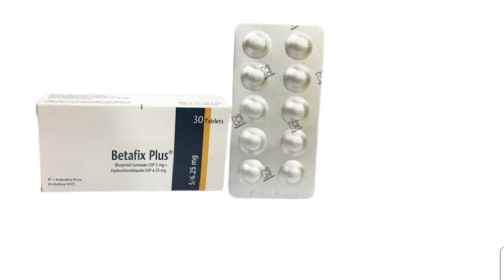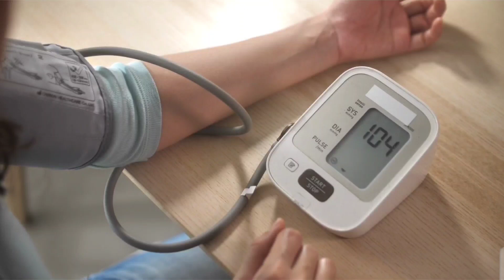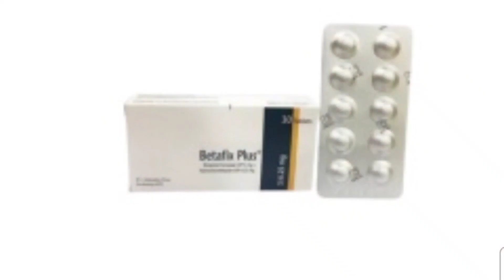Betafix Plus Tablet Bangla/ হাই ব্লাড প্রেসার এনজাইনা দূর করার ঔষধ/Betafix Plus এর কাজ কি/Bisoprolol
Betafix Plus Tablet Bangla/ হাই ব্লাড প্রেসার এনজাইনা দূর করার ঔষধ/ Betafix Plus Tablet এর কাজ কি/ Bisolol Tablet/ Bisopro Plus Tablet Review নির্দেশনা :
উচ্চ রক্তচাপ।

মাত্রা ও সেবনবিধি : উচ্চ রক্তচাপ নিয়ন্ত্রণে কার্যকর মাত্রা হলো এর ২.৫-৪০ মি.গ্রা. দিনে ১ বার এবং  এর ১২.৫-৫০ মি.গ্রা. দিনে ১ বার। এর ক্লিনিক্যাল ট্রায়ালে দেখা গেছে এর যে কোন উপাদানের মাত্রা বৃদ্ধিতে উচ্চ রক্তচাপ নিয়ন্ত্রণ কার্যকারিতা বৃদ্ধি পায়।

প্রারম্ভিক চিকিৎসায় মাত্রা :  (২.৫/৬.২৫ মি.গ্রা.) ১টি ট্যাবলেট দিনে ১ বার দিয়ে চিকিৎসা শুরু করতে হবে। রক্তচাপ যথাযথ নিয়ন্ত্রণের জন্য ২ সপ্তাহ অন্তর মাত্রা বৃদ্ধি করা যেতে পারে (সর্বোচ্চ মাত্রা হলো ২০/১২.৫ মি.গ্রা. দিনে ১ বার)।

পরিবর্তিত চিকিৎসায় মাত্রা :  ওষুধ এর একক ব্যবহারের পরিবর্তে কম্বিনেশন  হিসাবে ব্যবহার করা যাবে।

ক্লিনিক্যাল কার্যকারিতা প্রভাবিত মাত্রা : যাদের রক্তচাপ দৈনিক ২.৫-২০ মি.গ্রা.  দ্বারা
যথাযথ নিয়ন্ত্রণ হচ্ছে না, তাদেরকে  দেয়া যেতে পারে। যাদের রক্তচাপ দৈনিক ৫০ মি.গ্রা.  দ্বারা যথাযথ নিয়ন্ত্রণ হচ্ছে কিন্তু পটাশিয়াম ঘাটতি দেখা দেয় তাদের ক্ষেত্রে  দ্বারা চিকিৎসায় ইলেকট্রোলাইটের অসমতা ছাড়াই সমপরিমাণ রক্তচাপ নিয়ন্ত্রণ কার্যকারিতা পাওয়া যায়।

প্রতিনির্দেশনা :
কার্ডিওজেনিক শক্‌ ওভার্ট কার্ডিয়াক ফেইলিওর  ২য় বা ৩য় ডিগ্রীর এ-ভি বক  সাইনাস ব্র্যাডিকার্ডিয়া  অ্যানুরিয়া এবং এই ওষুধের যে কোন উপাদানের প্রতি অতিসংবেদনশীল রোগীদের ক্ষেত্রে এই কম্বিনেশন ওষুধটি প্রতিনির্দেশিত।

পূর্ব সতর্কতা : থায়াজাইড সেবনকারী কিছু কিছু রোগীদের হাইপারইউরিসেমিয়া বা বাত হতে পারে। ফ্লুইড বা ইলেকট্রোলাইট অসমতার উপসর্গগুলো হলোঃ মুখ শুকিয়ে যাওয়া  তৃষ্ণা দুর্বলতা অবসাদ
ঝিঁমুনী বিশ্রামহীনতা মাংসপেশীর ব্যথা ও দুর্বলতা নিম্ন রক্তচাপ অলিগুরিয়া  ট্যাকিকার্ডিয়া বমি বমি ভাব  বমি ইত্যাদি। হাইপোক্যালেমিয়া হতে পারে। এই ওষুধ দিয়ে চিকিৎসা প্রত্যাহার করতে হলে ধীরে ধীরে ২ সপ্তাহের বেশী সময় ধরে ওষুধের মাত্রা কমাতে হবে এবং রোগীকে পর্যবেক্ষণে রাখতে হবে।

পার্শ্ব প্রতিক্রিয়া :
সাধারণতঃ সুসহনীয়। বেশীরভাগ পার্শ্ব প্রতিক্রিয়াই মৃদু ও কদাচিৎ। কিছু সাধারণ পার্শ্ব প্রতিক্রিয়া হলোঃ অবসাদ ঝিঁমুনী মাথা ব্যথা ব্র্যাডিকার্ডিয়া অ্যারিদমিয়া পেরিফেরাল ইস্কিমিয়া বুকে ব্যথা বুক ধড়ফড় করা  ঠাণ্ডার ভাব  কডিকেশন অর্থোস্ট্যাটিক হাইপোটেনশন ডায়রিয়া  কোষ্ঠকাঠিন্য বমি বমি ভাব ডিসপেপসিয়া রাইনাইটিস
 ফেরিনজাইটিস ইত্যাদি।

গর্ভাবস্থায় ও স্তন্যদানকালীন সময়ে ব্যবহার :
গর্ভাবস্থায় : প্রেগনেন্সি ক্যাটাগরি-সি। গর্ভাবস্থায় মা ও শিশুর উপর এর প্রয়োজনীয়তা পর্যালোচনা করে এই কম্বিনেশন ওষুধ ব্যবহার করা উচিত।

স্তন্যদানকালে : একক বা কম্বিনেশন হিসাবে  মায়েদের ক্ষেত্রে পরীক্ষিত নয়। থায়াজাইড মাতৃদুগ্ধে নিঃসৃত হয়।

অন্য ওষুধের সাথে প্রতিক্রিয়া : এই কম্বিনেশন ওষুধটি অন্যান্য উচ্চরক্তচাপ নিয়ন্ত্রণকারী ওষুধের কার্যকারিতা বৃদ্ধি করতে পারে। এটি অন্যান্য বিটা ব্লকারের সাথে ব্যবহার করা উচিত নয়। যে সকল রোগী ক্যাটেকোলামিন ডিপিটিং ওষুধ যেমন - রিসারপিন বা গুয়ানেথিডিন গ্রহণ করছেন তাদেরকে পর্যবেক্ষণে রাখতে হবে। যে সকল রোগী এই কম্বিনেশন ওষুধের সাথে কোনিডিন গ্রহণ করছেন এবং চিকিৎসা প্রত্যাহার করা প্রয়োজন তাদের ক্ষেত্রে কোনিডিন প্রত্যাহারের বেশ কয়েক দিন পূর্বেই এই কম্বিনেশন ওষুধটি প্রত্যাহার করতে হবে।Betafix_Plus_Tablet_Bangla Bisoprolol_Tablet_এর_কাজ_কি_ Tenobis 2.5||উচ্চ রক্তচাপ ও এনজাইনা মস্যা অনেক ভালো ঔষধ ইনশাআল্লাহ || Bisoprolol Fumarate 2 5 mg Tablets |বেশি উচ্চরক্তচাপ স্বাভাবিক রাখতে | Bisopro 2.5 mg | Drug Review Bisoprolol Fumarate 2 5 mg Tablets |বেশি উচ্চরক্তচাপ স্বাভাবিক রাখতে | Bisopro 2.5 mg | bisoprolol fumarate tablets 2.5 mg bangla bisoprolol fumarate tablets usp bangla bisoprolol fumarate tablets bisoprolol bisoprolol fumarate mode of action bisoprolol uses bisoprolol fumarate tablets bp beta blockers blood pressure বেশি উচ্চরক্তচাপ স্বাভাবিক রাখতে কি করবেন Bisopro 2.5 mg health tips bangla health tips Logic Bengali Pharmacology medicine drug Medicine review bangla drug review drug indication medicine review bisoprolol fumarate Bislol (bisoprolol) Tablet 1.25mg, 2.5mg, 5mg & 10mg Reviews হাই ব্লাড প্রেশার কমানোর ঘরোয়া উপায় — ডা. তাসনিম জারা (প্রতিষ্ঠাতা হাই প্রেশার হাই প্রেশারের লক্ষণ কি কি ব্লাড প্রেসার বেড়ে গেলে করণীয় প্রেসার কমানোর উপায় প্রেসার কমানোর ঘরোয়া উপায় প্রেসার কমানোর ঘরোয়া পদ্ধতি হাই ব্লাড প্রেসার কি কি খাওয়া যাবে না হাই ব্লাড প্রেসার কমানোর উপায় হাই ব্লাড প্রেসার চির বিদায় family limited উচ্চ রক্তচাপ হাই প্রেসার কমানোর উপায় উচ্চ রক্তচাপ হলে করণীয় উচ্চ রক্তচাপ কমানোর উপায় high blood pressure ব্লাড প্রেসার কমানোর উপায় উচ্চ রক্তচাপ কমানোর উপায় উচ্চ রক্তচাপ কমানোর খাবার Bisoprolol Bangla | Mechanism of action of Bisoprolol | বিসোপ্রলোল এর ) Review/ Full Details in Bangla bisoprolol uses bd drug & health tips bisopro bisoprolol 5mg bisopro uses bisopro tablet uses. bisopro 5 uses bisopro 5mg uses bisopro 5 tablet 5mg Tablet Price Opsonin Pharmaceuticals Limited Bislol 2.5mg Tablet Bislol 2.5mg Tablet এর কাজ Bislol 2.5mg Tablet Price in Bangladesh Bislol 2.5mg Tablet এর Uses উপকারিতা ও অপকারিতা হাই ব্লাড প্রেসারের ওষুধ Bislol 2.5 Tablet Bisopro Tablet |বেশি উচ্চরক্তচাপ স্বাভাবিক রাখতে | Bisopro 2.5 mg | Bislol 2.5 এর কাজ/ বিসলল ২.৫/ Bisoprolol Side Effects/ Indications, Side Effects/ Medicine Bangla Bislol 2.5 এর কাজ কি | bislol 2.5mg tablet | bisoprolol tablet bisoprolol 2.5 mg